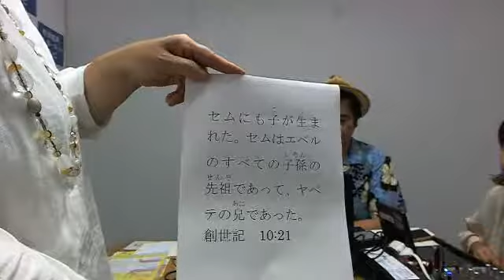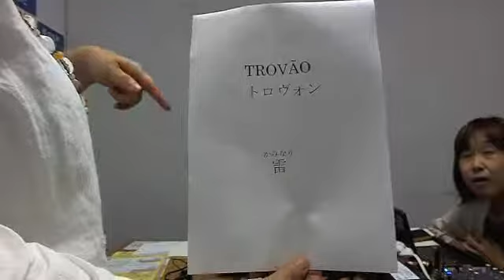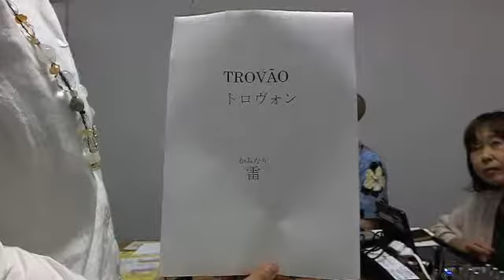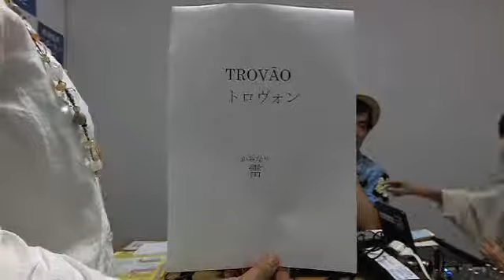キンヨウ８(オイト) 第１４１回 ８月２５日 「なかよしのとびら」「ＴＲＩＡＬ商品の紹介」